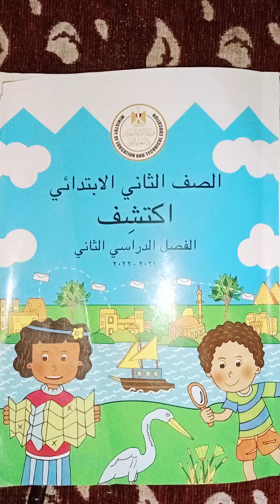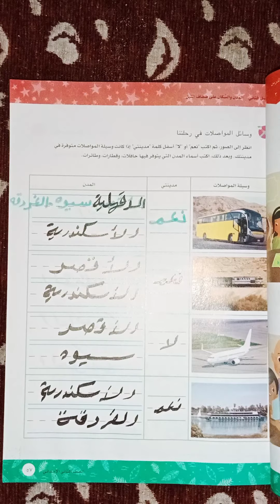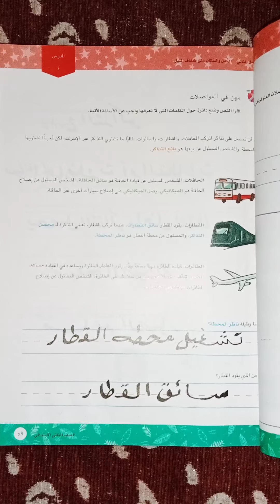حل كتاب أكتشف الصف الثانى ترم ثاني حتى ص (٥٩) ٧ مارس ٢٠٢٢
حل الكتاب المدرسى اكتشف الصف الثاني الابتدائي الترم الثاني المنهج الجديد حتى ص (٥٩)